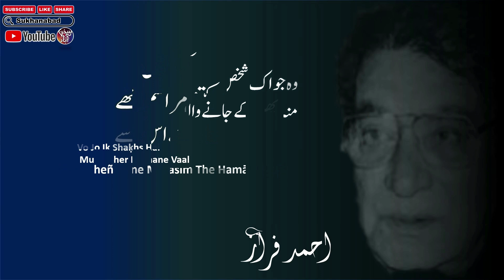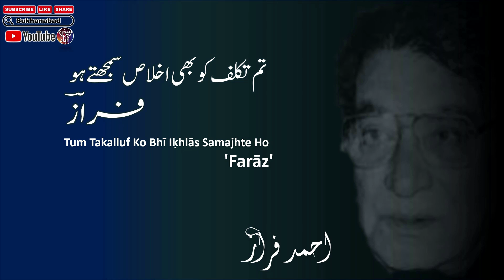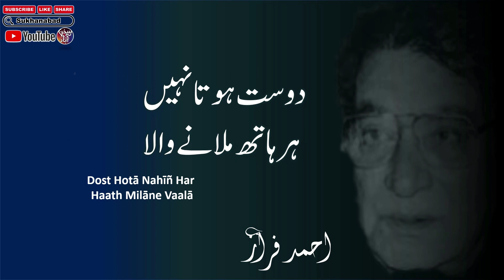Dost Hota Nahi Har Hath Milane Wala || Ahmed Faraz Poetry || Full Short Poetry || Urdu Shayari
Dost Hota Nahi Har Hath Milane Wala || Ahmed Faraz Poetry || Full Short Poetry || Urdu Shayari  || Urdu Poetry || Urdu Ghazal ||   احمد فراز    ||    کلام فراز   ||    اردو شاعری

Dost Hota Nahi Har Hath Milane Wala || Ahmed Faraz

English Lyrics:

dost ban kar bhī nahīñ saath nibhāne vaalā
vahī andāz hai zālim kā zamāne vaalā

ab use log samajhte haiñ giraftār mirā
saḳht nādim hai mujhe daam meñ laane vaalā

sub.h-dam chhoḌ gayā nik.hat-e-gul kī sūrat
raat ko ġhuncha-e-dil meñ simaT aane vaalā

kyā kaheñ kitne marāsim the hamāre us se
vo jo ik shaḳhs hai muñh pher ke jaane vaalā

tere hote hue aa jaatī thī saarī duniyā
aaj tanhā huuñ to koī nahīñ aane vaalā

muntazir kis kā huuñ TuuTī huī dahlīz pe maiñ
kaun aa.egā yahāñ kaun hai aane vaalā

kyā ḳhabar thī jo mirī jaañ meñ ghulā hai itnā
hai vahī mujh ko sar-e-dār bhī laane vaalā

maiñ ne dekhā hai bahāroñ meñ chaman ko jalte
hai koī ḳhvāb kī tābīr batāne vaalā

tum takalluf ko bhī iḳhlās samajhte ho 'farāz'
dost hotā nahīñ har haath milāne vaalā

Urdu shayari
Iqbal poetry
Ahmad faraz
Sad quotes in Urdu
Ghalib shayari
Urdu ghazal
Barish poetry
Eid poetry
Munafiq shayari
Judai poetry
Allama Iqbal ki shayari
Narazgi poetry
Khamoshi poetry
Dukhi poetry
Badmashi poetry
Faraz shayari
Urdu lines
Allama Iqbal poetry in urdu students
Rekhta poetry
Urdu poetry in english
Poetry sms
Iqbal shayari
Iqbal poetry
John Elia shayari
Urdu sher